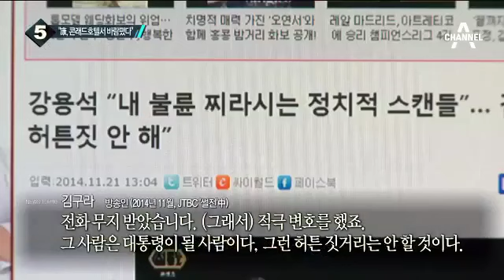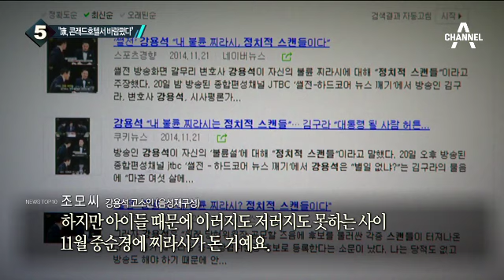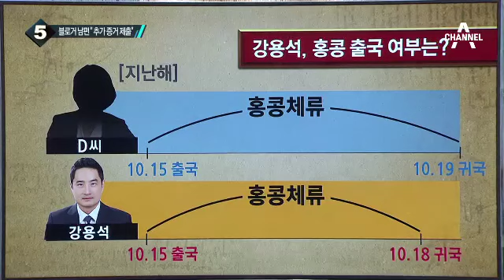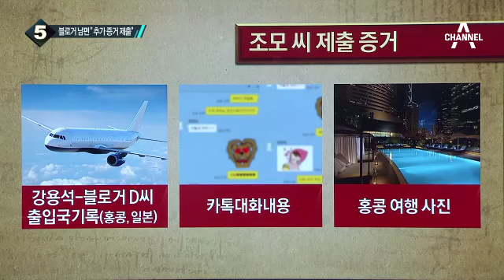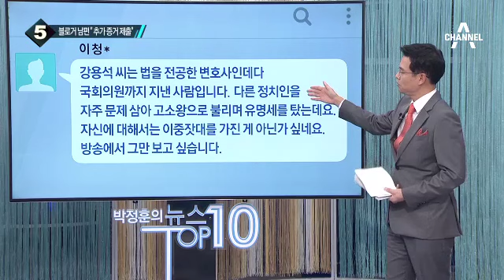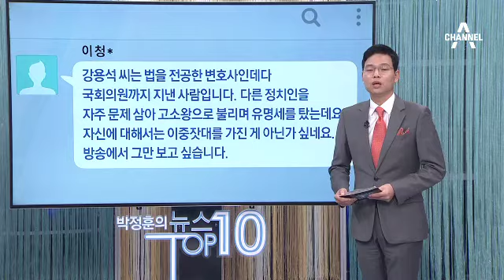강용석, 블로거 남편 고소 안 하는 이유는?_채널A_뉴스TOP10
강용석, 블로거 남편 고소 안 하는 이유는?